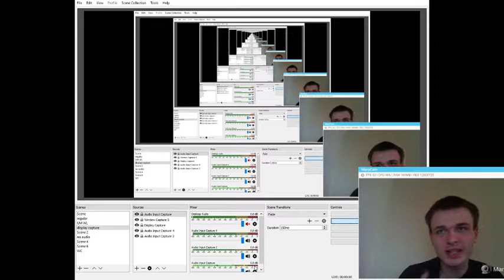Disenchantment review spoiler free